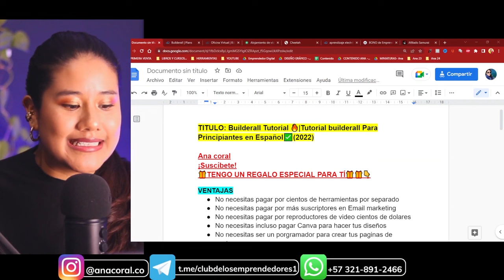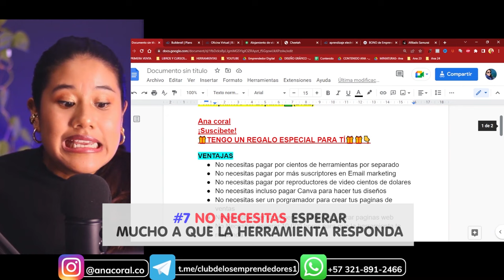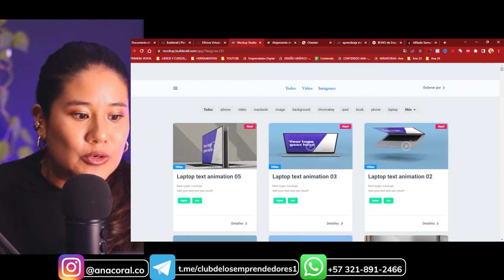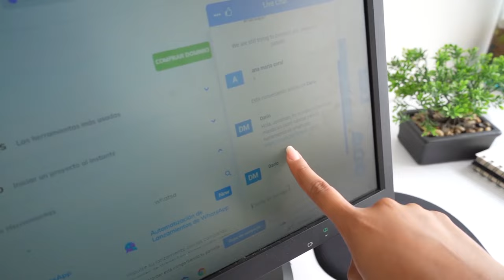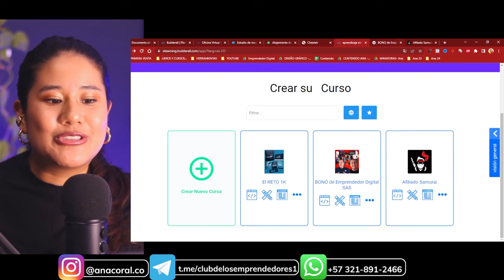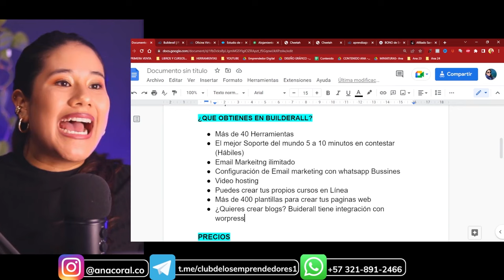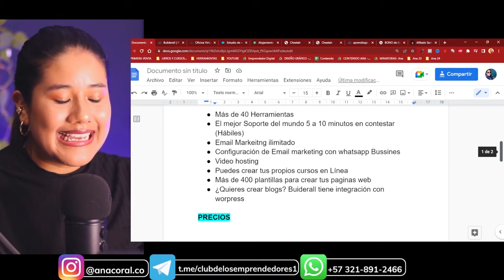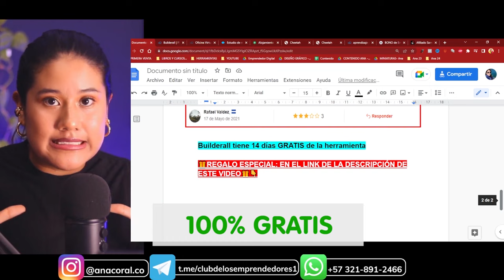Builderall Tutorial 🔥| Tutorial builderall Para Principiantes en Español ✅ (2023)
Builderall Tutorial 🔥| Tutorial builderall Para Principiantes en Español (2022)
📕GUIA de Builderall 100% Gratuita (Toca aqui)

🔻🔻Te pueden gustar estos videos también: 🔻🔻

Ey! Por aquí Ana en este video te voy a hablar de un tema muy valioso e interesante para tí que quieres aprender acerca de builderall 2022, por eso te he traído este video tutorial completo de builderall en español para principiantes y para aquellos que aún tienen sus dudas de builderall, de cómo funciona builderall y cuáles son esas herramientas que builderall tiene para ti, tambien te voy a mostrar los precios de builderall 2022 y además te comparto un super beneficio de builderall por 14 días gratis.

Si te quedas hasta el final de este video tengo un regalo muy especial para ti que eres principiante en builderall, estoy totalmente segura de que vas a disfrutar y aprovechar al máximo el regalo que te daré y que también podrás sacar beneficio de todas las super herramientas que trae builderall 2022 en español, así que quédate hasta el final de este video para que puedas aprender mucho más de builderall 2022.

00:00 Builderall tutorial para princpiantes 2022 en español
02:08 No necesitas pagar por esto
07:40 Mockups predeterminados
11:30 Crea tus cursos propios en línea
15:28 Plantillas gratis para tus páginas
19:25 Builderall en realidad vale la pena
22:18 Explora Builderall tú mismo

🔻⬇ Conectate conmigo⬇🔻
🔵 Mi canal de Telegram (NO ingresa si NO tienes Hambre de emprender)

Ana Coral